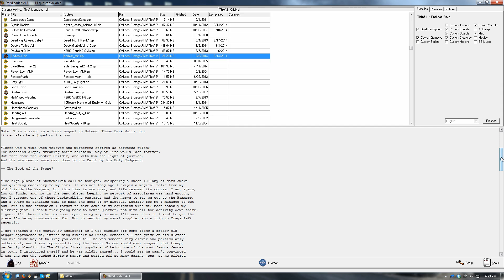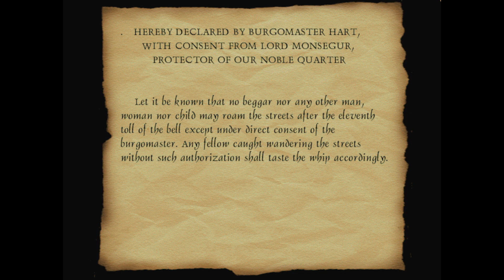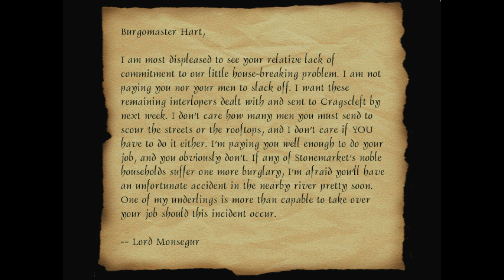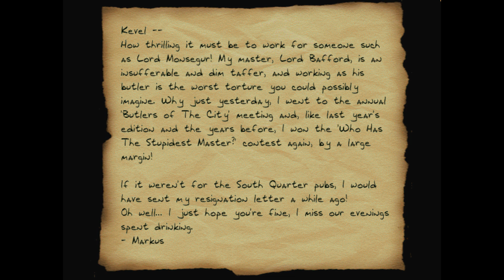Let's Play Thief Gold FM: Endless Rain - 1 - Endless Rambling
Part 1 of Let's Play Endless Rain, a Thief Gold FM by skacky.